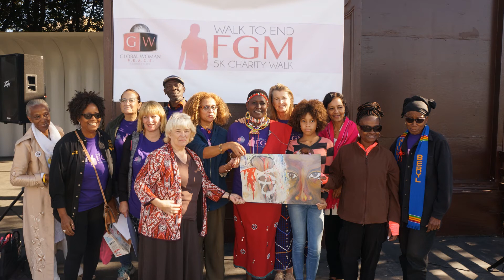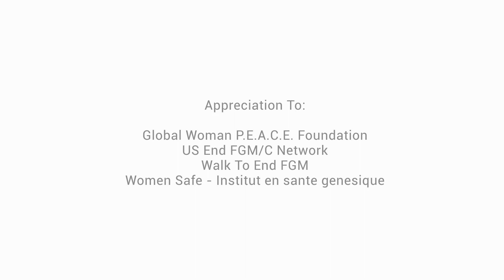Becoming an Advocate - by Angela Peabody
Content Advisory: This story addresses the human rights violation of female genital mutilation or cutting, FGM/C. Viewers should watch at their own discretion. The story is not appropriate for children.

Angela shares the story of being haunted by memories of growing up in Liberia and seeing girls coming out of the bush after enduring FGM/C. Although she and her sister were not cut, protected by parents who resisted the practice, she felt the need to speak out. Angela has spent much of her adult life supporting interventions for women who have been cut and championing efforts to prevent and end FGM/C.

This story was created in a Voices to End FGM/C workshop led by StoryCenter and Sahiyo (http:/ and funded by the George Washington School of Public Health.